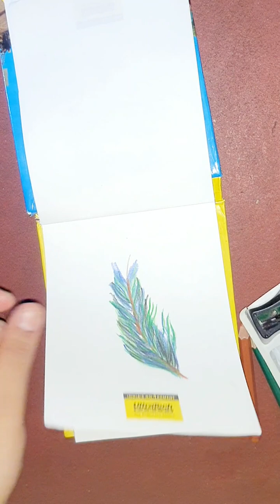Amazing Art by my daughter. || Drawing